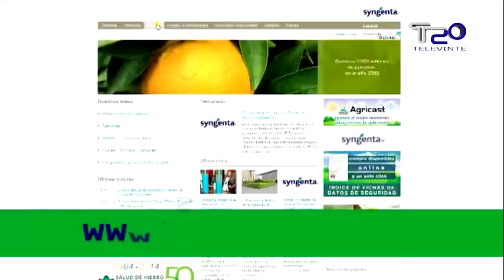A Chantadina Alba López logrou unha medalla no concurso estatal de ballet amateur